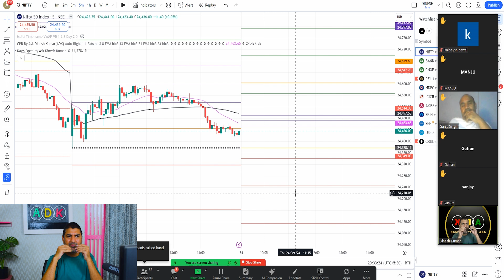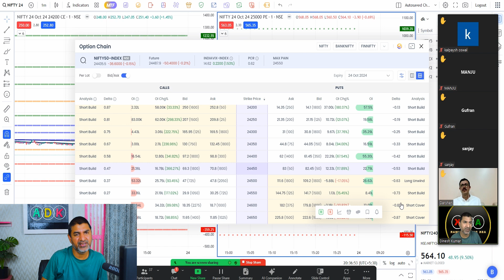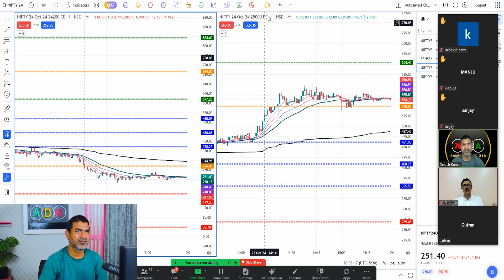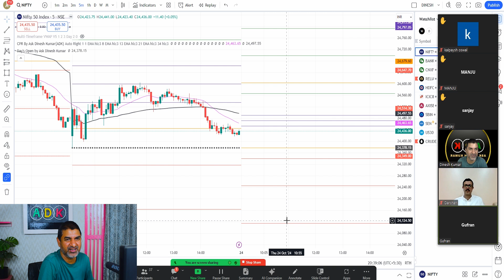Why Retailers Trap in Wider CPR | How To Make Profit in Wider CPR